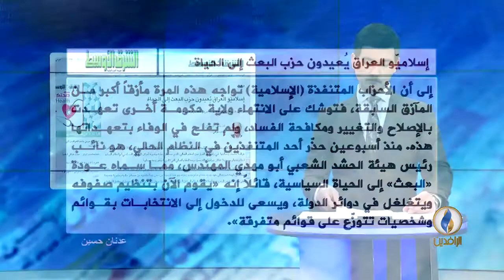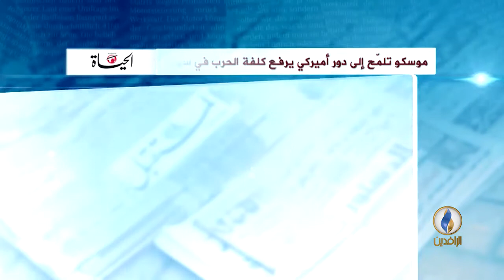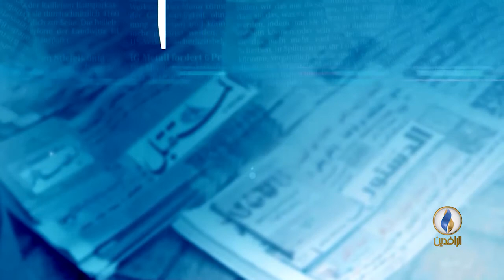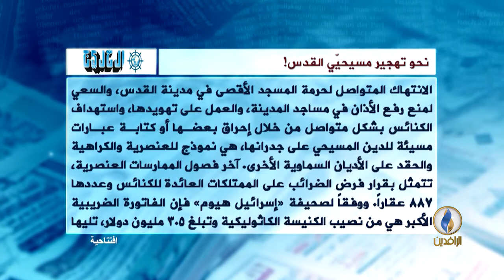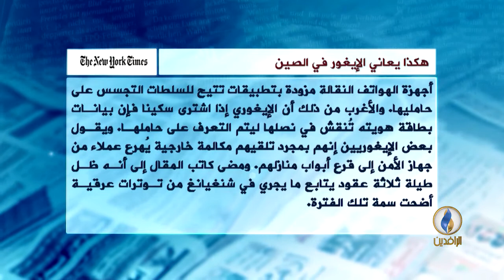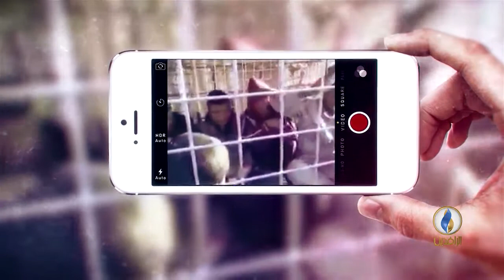صدى_الأقلام | 5 - 2 - 2018